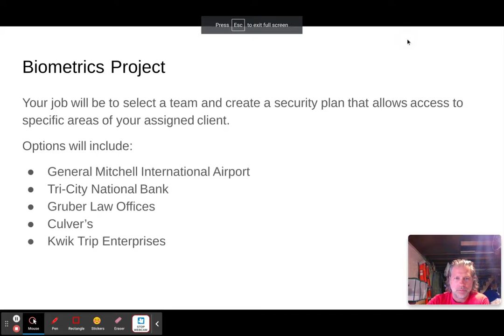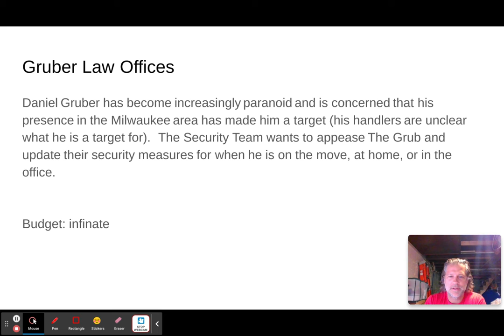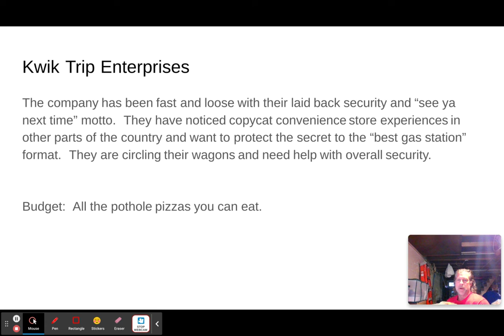1.1.3 Biometrics Project Introduction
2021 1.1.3 Biometrics Project Introduction for HBS